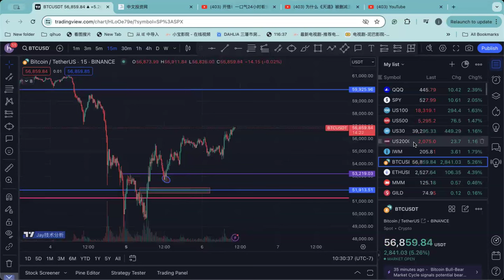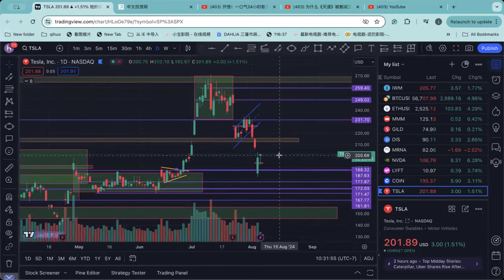【JAY盘后分析】美股集体反弹，这是真的到底了吗？